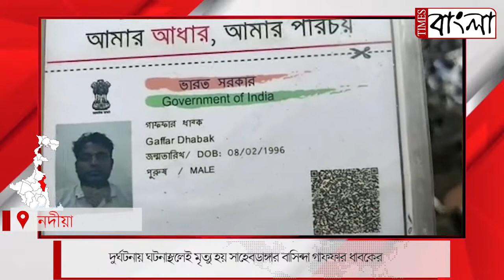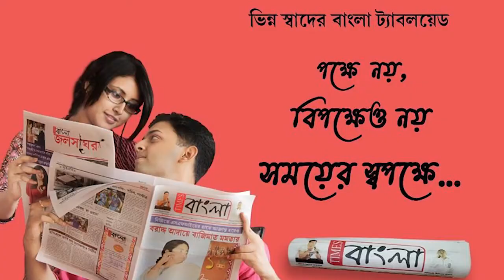নদীয়ার শান্তিপুরে ভয়াবহ পথ দুর্ঘটনায় মৃত্যু এক যুবকের, গুরুতর যখন দুই যুবক